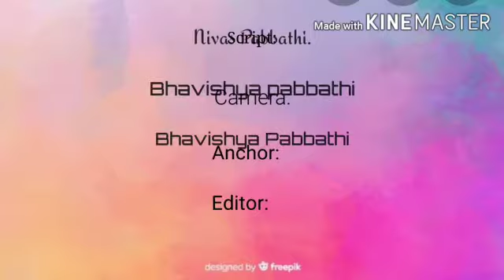Why not KTR mask???🤔🤔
Link of our other channel is

And our  Instagram account name is
Bhavishyakeen
You can find behind the scenes in our Instagram account